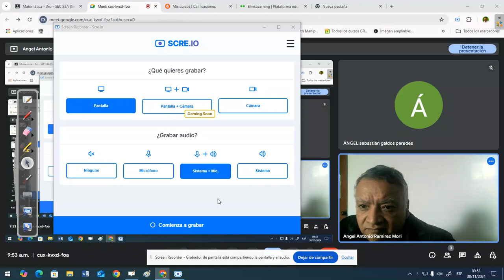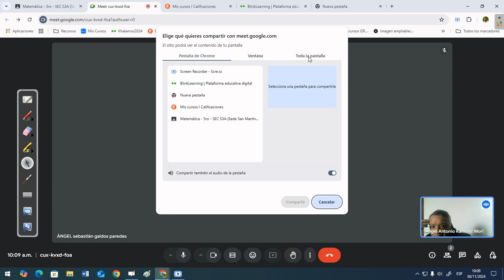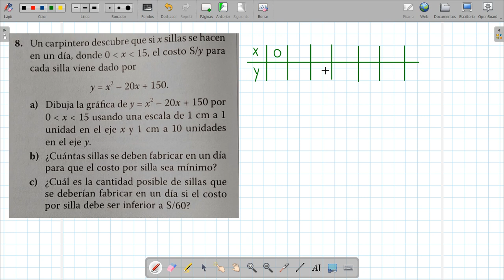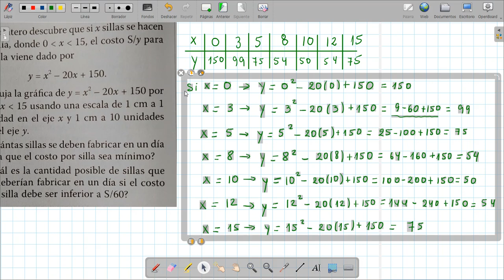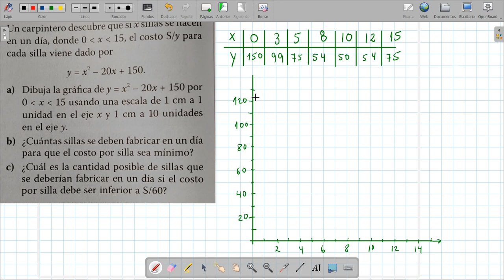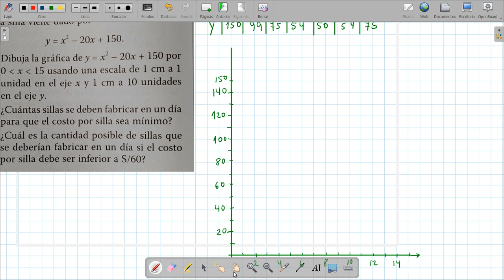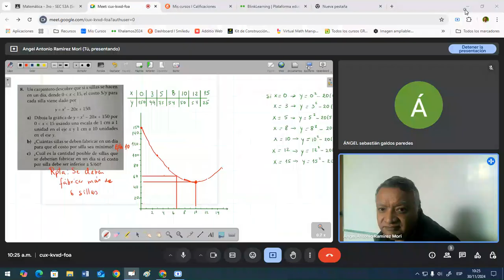Resolución de problemas con ecuacines cuadráticas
Clase de recuperación para 3ero de secundaria sobre la gráfica de ecuaciones cuadráticas.